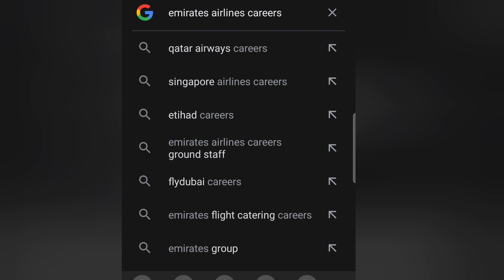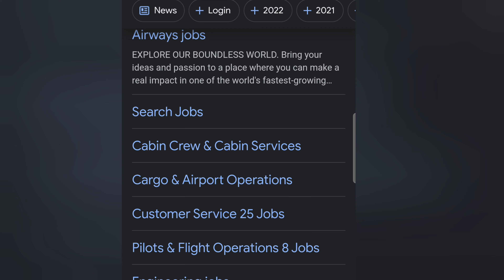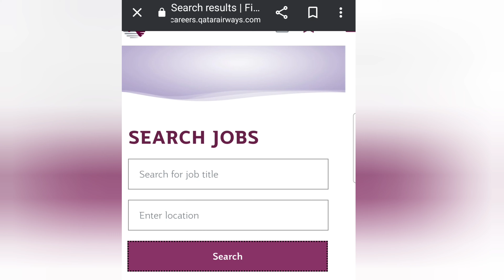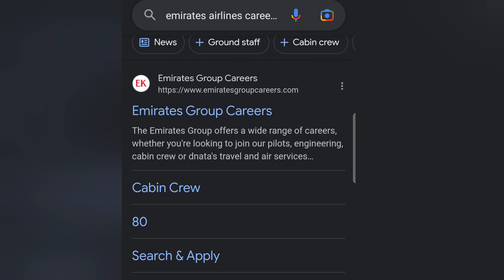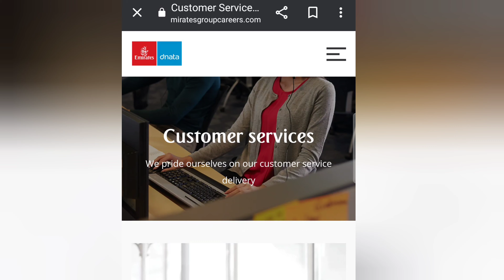Applying Airline Jobs in Dubai/Doha From Kenya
Emirates Airlines
Qatar Airways
jobs on kenya
Airline jobs
Cabin crew
Customer service jobs
Travel jobs
Aviation jobs
Emirates careers kenya
Emirates careers Nairobi
Qatar Airways nairobi jobs